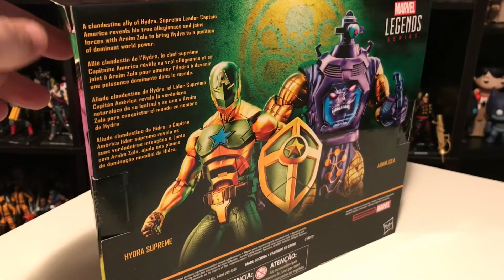Mike’s Collection episode 42: New Toys, the fate of Action Force, and early SDCC reveals.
In this episode I show off a couple of new figures, share my thoughts on a couple of flicks, lament the demise of the Action Force Kickstarter, and gossip about the first few comic con reveals.